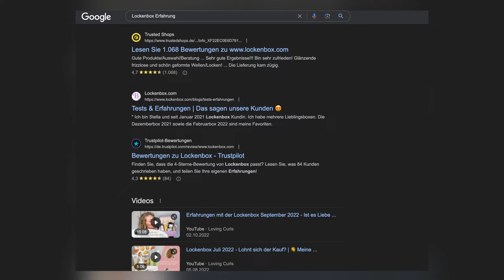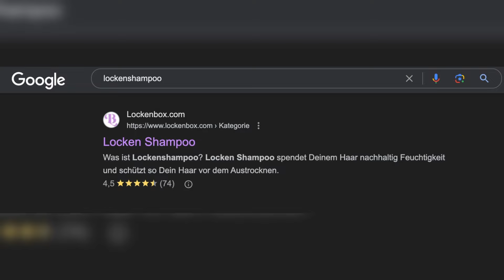Wie du von €50,000 auf €500,000 / Monat skalierst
In diesem exklusiven Interview sprechen Ich mit Michael Kern von Lockenbox, über seine Strategien zur Skalierung auf achtstellige Umsätze. Erfahre,  welche Maßnahmen Michael ergriffen hat um die Kosten pro Akquise (CPAs) um 60% zu senken und gleichzeitig sein Geschäft massiv auszubauen!
Hol dir noch mehr wertvolle Insights mit unseren kostenlosen Ressourcen:
Wenn du Fragen an Daniel Bidmon hast oder möchtest, dass er und sein Team dir bei der Skalierung deines Onlineshops helfen, dann vereinbare jetzt dein kostenloses Strategiegespräch
Daniel Bidmon und sein Team aus 34 A-Level Mitarbeitern und exklusiver Meta Business Partner auf höchstem Level, hat seine Agentur ECOM HOUSE GmbH über 800 Millionen Euro E-Commerce-Umsatz für ihre Kunden generiert. In seinem Nr.1 E-Commerce Podcast in der DACH-Region zeigt er dir, wie du dein Marketing so optimierst, dass du profitabel auf 7 und 8-stellige Umsätze skalierst – mit bewährten Meta Ads-Strategien, präziser Kundenansprache und weiteren Erfolgsgeheimnissen.